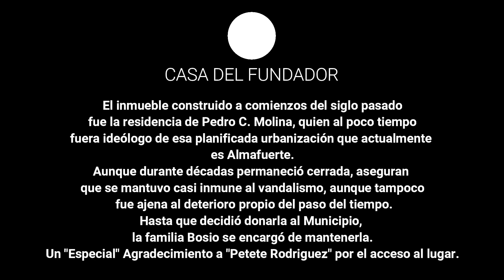"Casa del Fundador", Almafuerte Córdoba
El inmueble construido a comienzos del siglo pasado fue la residencia de Pedro C. Molina, quien al poco tiempo fuera ideólogo de esa planificada urbanización que actualmente es Almafuerte.
Aunque durante décadas permaneció cerrada, aseguran que se mantuvo casi inmune al vandalismo, aunque tampoco fue ajena al deterioro propio del paso del tiempo.
Hasta que decidió donarla al Municipio, la familia Bosio se encargó de mantenerla.

En este contexto, se encomendó recientemente a un estudio de arquitectos de Córdoba, -especialista en restauraciones-, la elaboración de un proyecto para su puesta en valor.